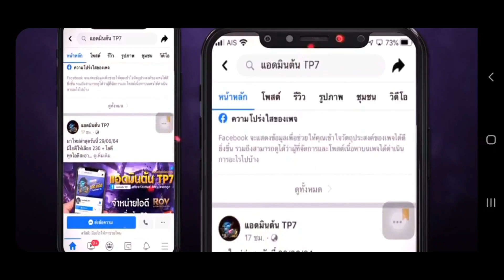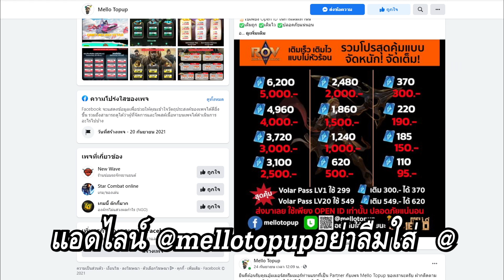RoV : Liliana สอนโซโล่แรงค์ด้วยลิเลียน่า เล่นเมจยังไงให้เงินนำป่า - Best Ryouta